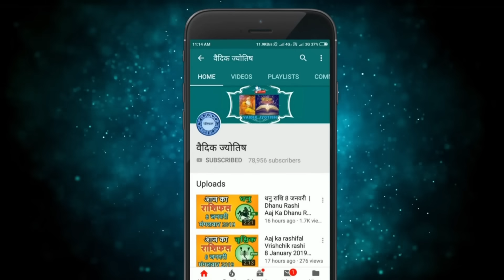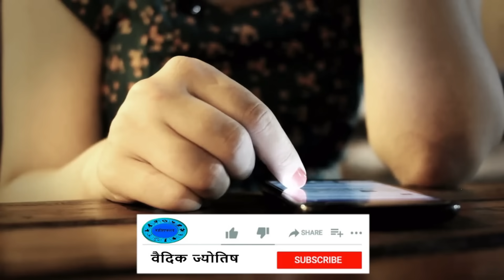कुम्भ राशि 25 दिसंबर सोमवार | Kumbh Rashi 25 December 2023 | Aaj Ka Kumbh Rashifal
@वैदिक ज्योतिष
25  December kumbh rashi
kumbh rashiDecember 2023
Dainik Rashifal,Horoscope,Astrology
25   दिसंबर   कुम्भ राशि
आज का राशिफल कुम्भ राशि
कुम्भ राशिफल